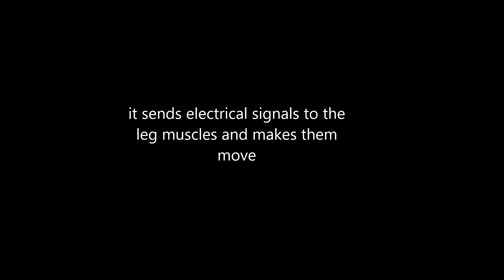Kinga on the Berkelbike - with FES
another step forward on the way to rewalk!

From Transylvania - Mibarex KFT, Nexperta KFT, Pardoseli Beton Service KFT, Printerka SRL, Spita Misi és Enikő, Szent Gellért Alapítvány, Tigra Will KFT
From Germany, Passau - Alex Boehm, Anonym person through Dr. Nagy Imre, JH, Pregler, Neumüller, Heikin, A&W,  JELBA GmbH, Homora, Brückner and Jarosch,  Zitec, Paulik GmbH